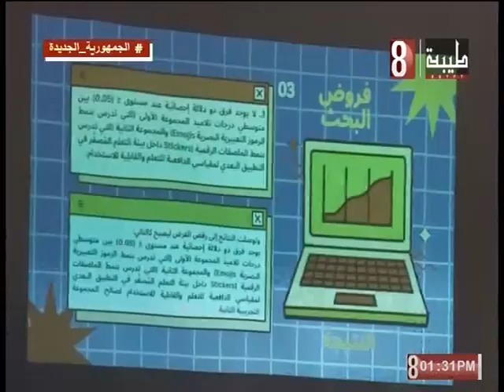مناقشة رسالة الماجستير الباحث علاء محمود عبدالحافظ